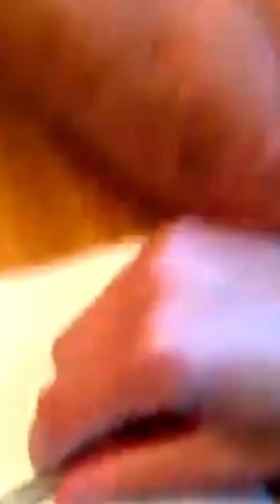Blackheads new this week tweezers - Top pimple popping 2022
cyst 2022
pimple huong
blackheads today
cyst extracting
cyst new
big pimples sac dep spa
pimple 2022
loan nguyen large blackheads
blackheads spa
blackheads relax